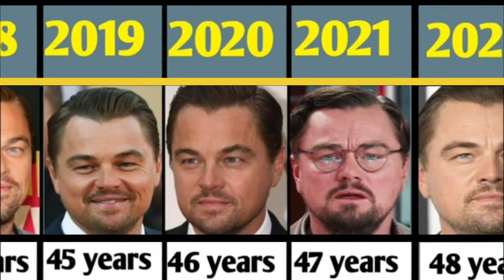Leonardo DiCaprio evolution || World Stars 2023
CLICK LIKE FOR WIDE VIDEO DISTRIBUTION